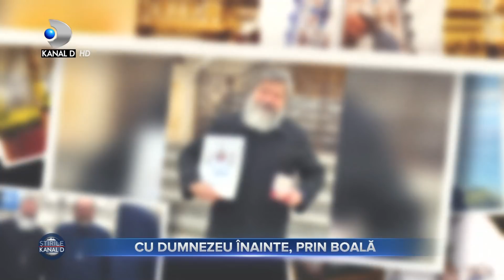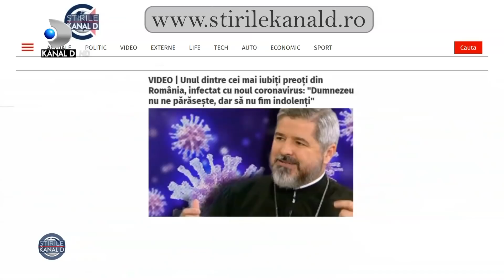Stirile Kanal D(12.10.2021) - Dacian Ciolos incepe negocierile pentru noul Guvern! | Editie de pranz